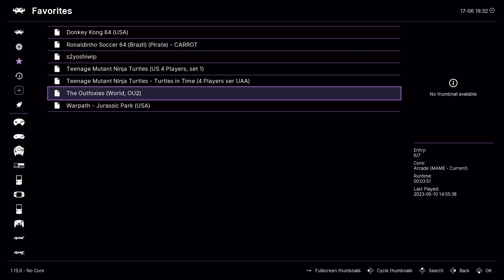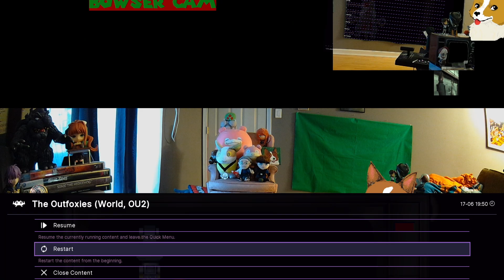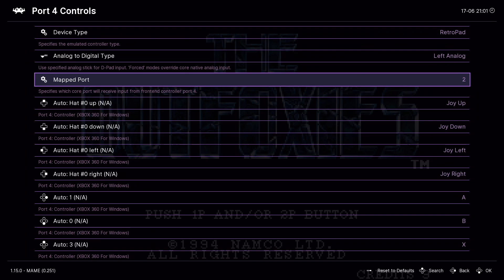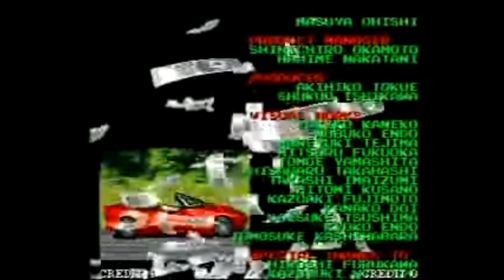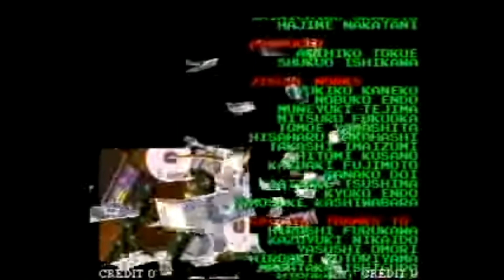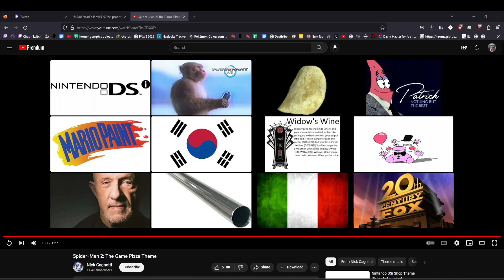Let's Stream - The Outfoxies (Dweeb Playthrough and Vs)